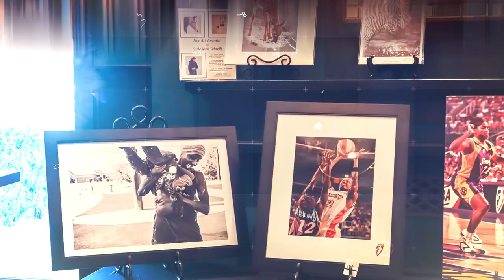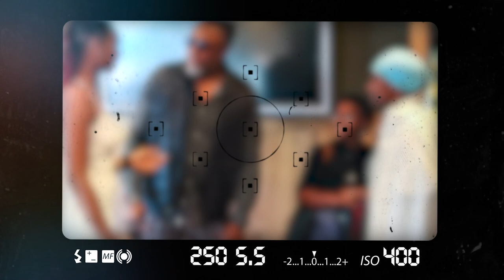Bridget Pettis Foundation: Diana Taurasi, Penny Taylor, Cedric Ceballos, and Bridget Pettis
The Bridget Pettis Foundation
We're At Orchard Events in Phoenix
 Talking with Cedric Ceballos, Penny Taylor, Diana Taurasi, and Bridget Pettis about what the Bridget Pettis foundation means to them.
Our mission is to inspire Faith-based principles and impact our youth through the Art of Sports, Creativity, Mindfulness, and Healthy Food in our community.